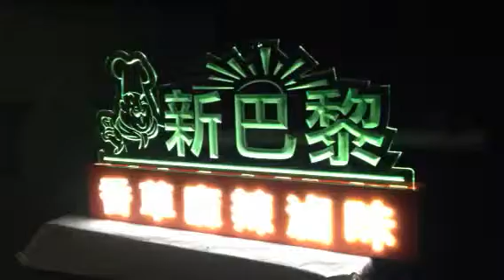Led全彩招牌設計制作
特殊滷味店專用